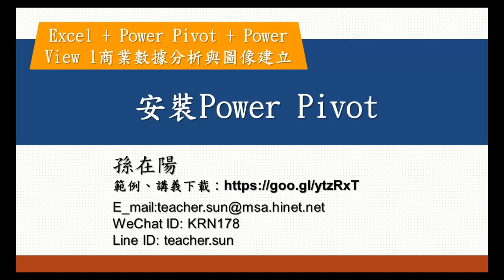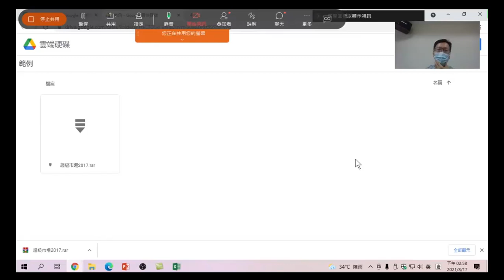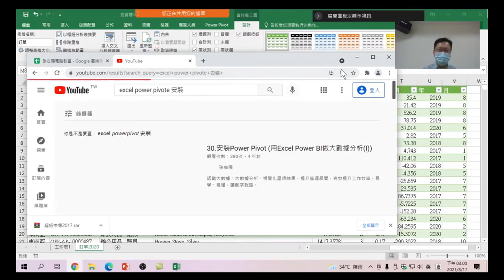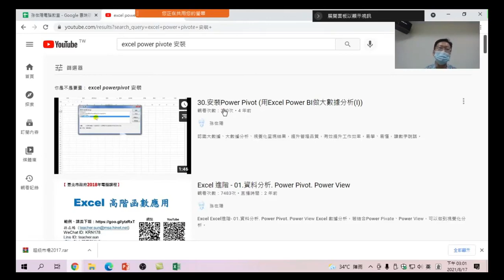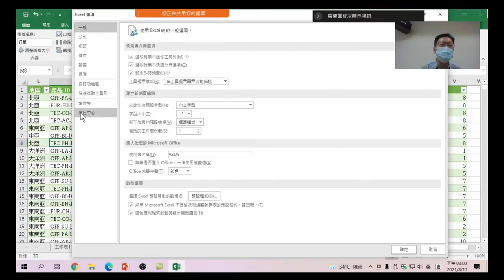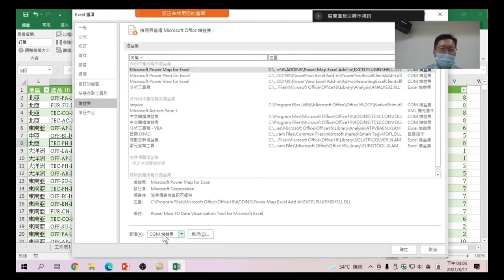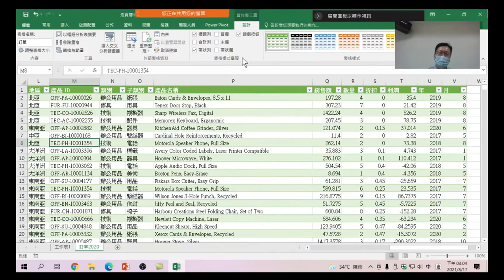Excel + Power Pivot + Power View l商業數據分析與圖像建立 09 安裝Power Pivot:有了資料,要教大家安裝增益集工具,透過這個工具完成數據分析的工作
Excel + Power Pivot + Power View l商業數據分析與圖像建立 09 安裝Power Pivot:有了資料,要教大家安裝EXCEL現在的增益集工具Power Pivot。透過這個工具完成數據分析的工作